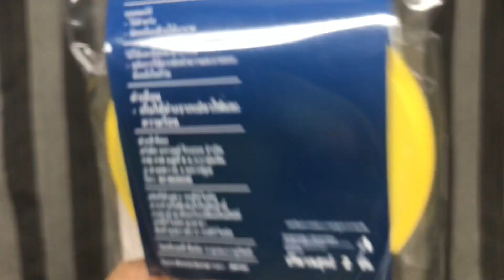ทำสกุชชี่ง่ายๆ รูปคุ้กกี้จากฟองน้ำถูรถ Cookie SwiRL C DIY squishy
สกุชชี่ทำจากฟองน้ำถูรถ ง๊าย ง่าย เป็นรูปคุ้กกี้สวิลล์ซี ที่แสนน่ารักดูวิธีทำกันค่ะ ขอบคุณที่รับชม และ กดไลค์ กดแชร์ กดซับสไคร์นะคะ